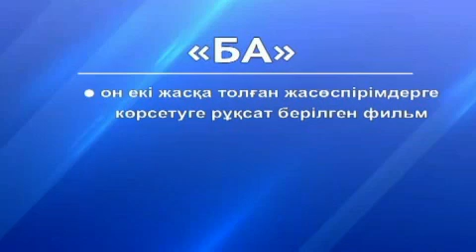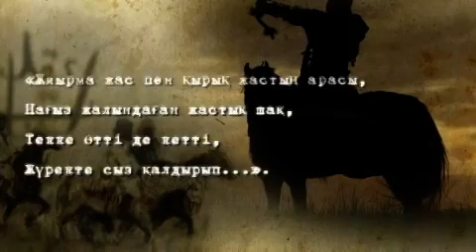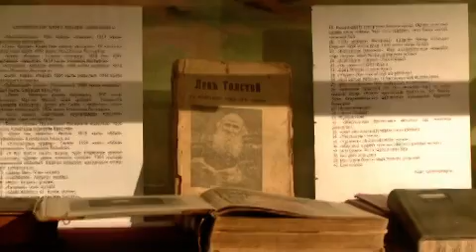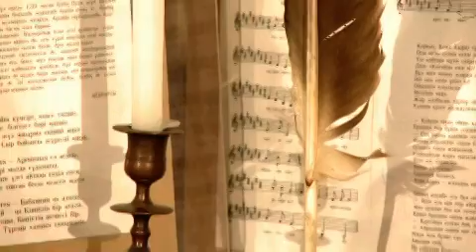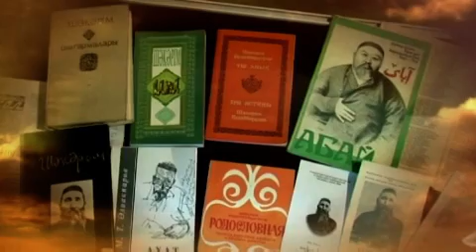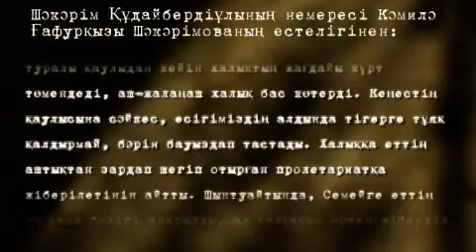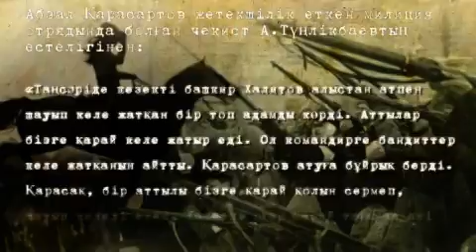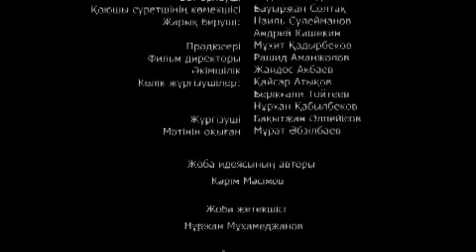Алаш алыптары - Шәкәрім (KZ)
Алаш алыптары - Шәкәрім